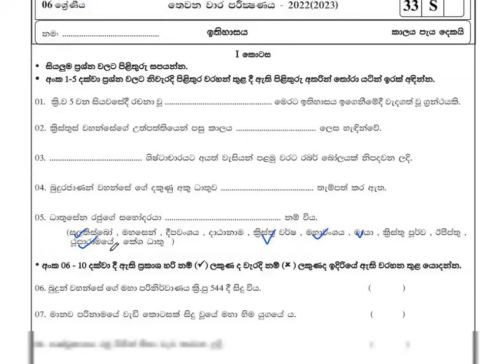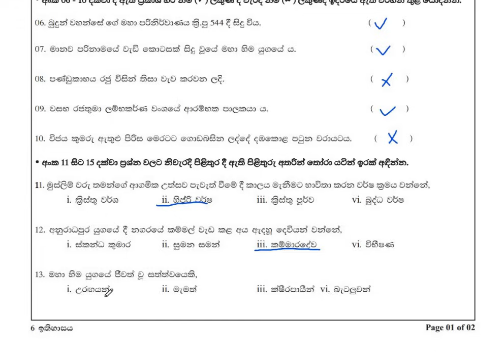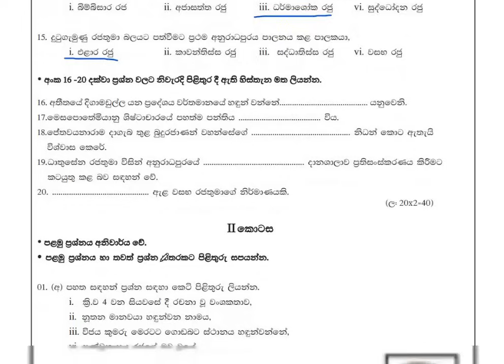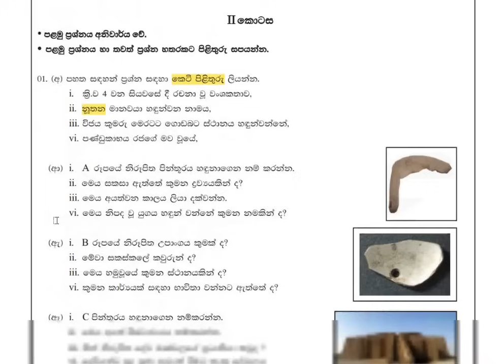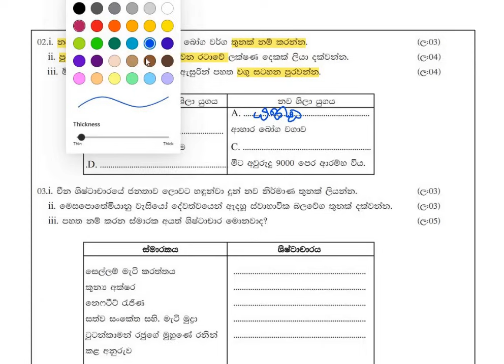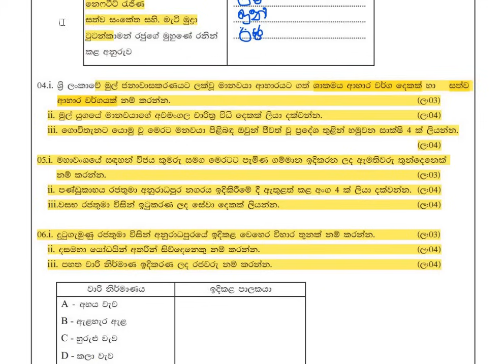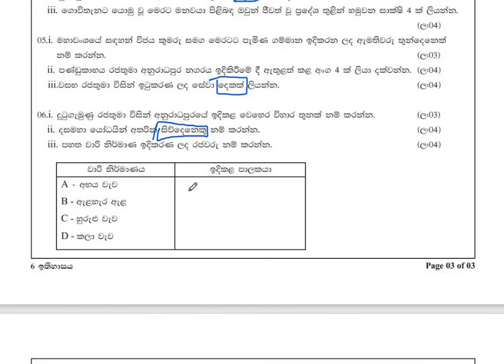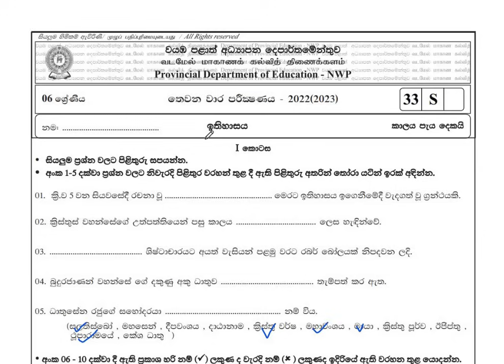6 ශ්‍රේණිය ඉතිහාසය- අවසාන වාර පරික්ෂණයට වැඩි ලකුණක් - History Third Term Test Paper Discussion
Grade 6 - History Third Term Test  Discussion 6 වසර අවසාන වාර පරික්ෂණයට  වැඩි ලකුණක්

history# grade 6#ihihasaya#

** මෙම විඩියෝ එකෙන් මගේ යාළුවන්ට ගෙන එන්නේ  6 ශ්‍රේණියේ  ඉතිහාසය විෂයට අදාළ ප්‍රශ්න විග්‍රහය**